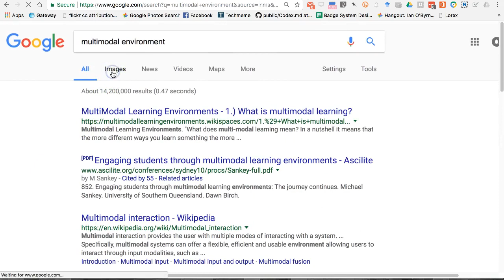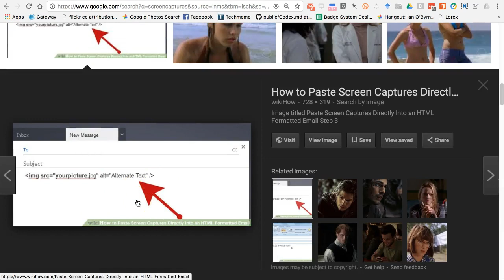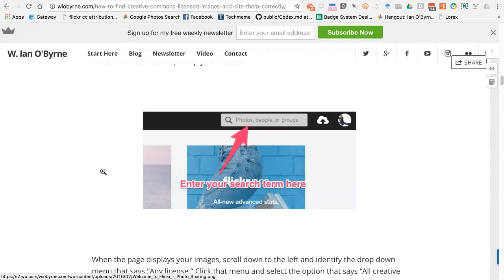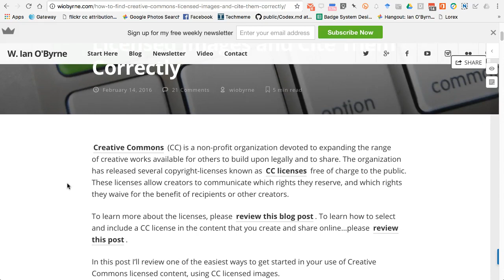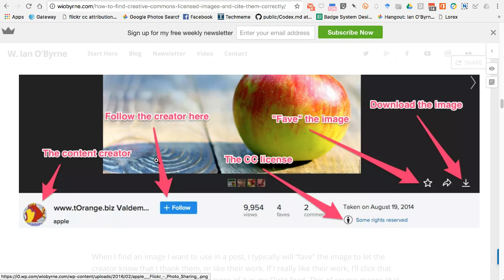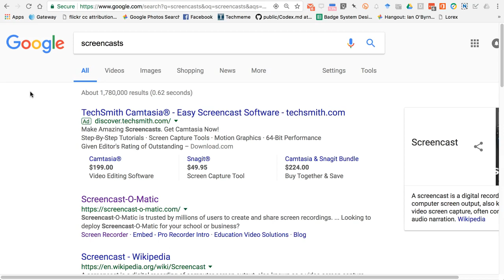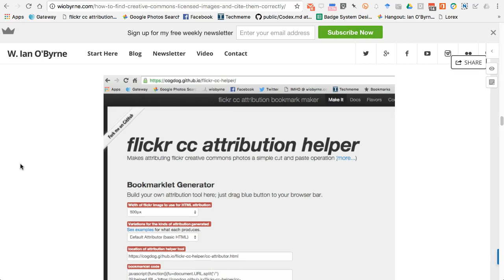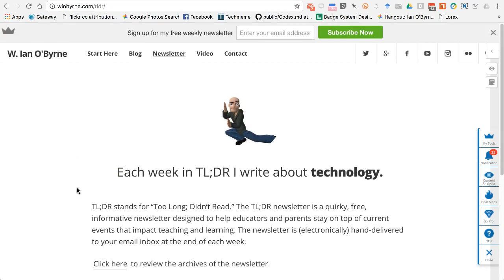Showing as opposed to telling with multimodal texts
This video discusses the need to "show" as opposed to "tell" when writing online using digital tools. Much of the beauty of the Internet includes a variety of multimodal texts (text, image, video, audio, hyperlinks, etc.) that are woven together to create one stream of information. It is often problematic (silly) that we use primarily textual directions, or need to guide someone from their device, to help teach/direct in this environment.

This video shares guidance on the mindset or philosophy behind making this happen.